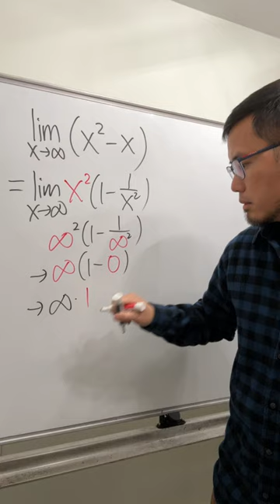Inf-inf but the answer is inf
Math, but fast!